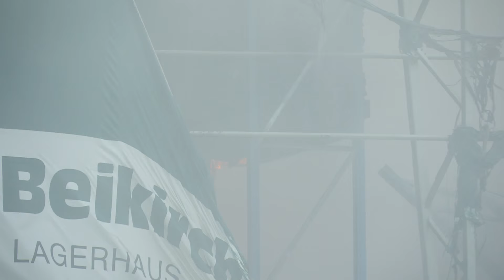Großbrand Beikircher Grünland - Feuerwehr Einsätze Video (Bruneck, Südtirol)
►►►6kg ABC Pulver Feuerlöscher
Das Video zeigt den Großbrand im Gartenmarkt und Futtermittellager Beikircher Grünland in Stegen bei Bruneck (Südtirol) Der Brand ist am 21. Juli 2015 um 19:35 Uhr ausgebrochen und zerstörte die Lagerhalle sowie den Inhalt, Heu und Stroh. Die Freiwilligen Feuerwehren von Stegen, Bruneck, Reischach, St. Lorenzen, St. Georgen, Dietenheim und Aufhofen rückten aus. Ebenfalls jene von Pfalzen und Issing. "Das ist der gesamte Abschnitt eins und in Teilen der Abschnitt zwei", heißt es von Seiten der Feuerwehr Stegen. Rund 200 Wehrleute waren im Einsatz.

►Das Feuerwehr Magazin

►LED Notfallkeil
►Das Feuerwehr Magazin
►Feuerwehr Zeitschriften bei Amazon

Infos zum Film: Auf dem weitläufigen Übungsgelände werden die Feuerwehrleute bei den verschiedenen Lehrgängen ausgebildet und auf ihre oft schwierigen Einsätze vorbereitet. Sie lernen nicht nur den richtigen Umgang mit technischen Geräten wie der hydraulischen Rettungsschere, sondern auch das richtige Vorgehen bei der Brandbekämpfung.

Meine Empfehlungen für Feuerwehr-Simulator Spiele

Dachaufsetzer Feuerwehr
Kinofilm Fireproof - Gib deinen Partner nicht auf (DVD)

Die spektakulären Brandbekämpfungsübungen im modernen, computergesteuerten Brandhaus bei Temperaturen von bis zu 700°C sind nicht ungefährlich und bringen die Teilnehmer sehr nahe an die Einsatzrealität heran. Die Ausbildung beinhaltet unter anderem auch simulierte Einsätze im verrauchten Tunnel mit Atemschutzgeräten und eine aufwändige Nachtübung. Alle Lehrgänge werden mit einem Eignungstest abgeschlossen.

Feuerwehr Produkte von Swissphone
►Akku für Funkmelder Swissphone
►Ledertasche für Funkmelder
►Weitere Produkte bei Amazon

In diesem Video erhalten Sie Informationen über die schulmäßige Ausbildung der Feuerwehrleute in Südtirol.